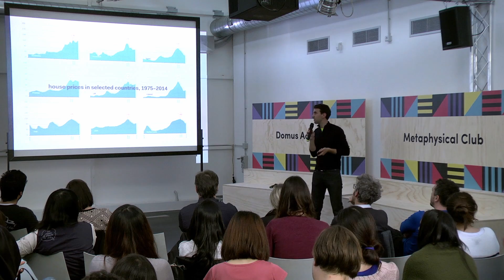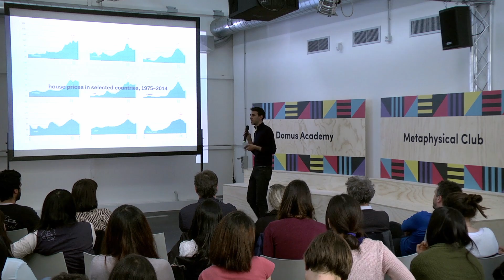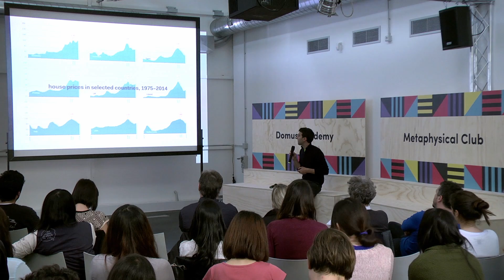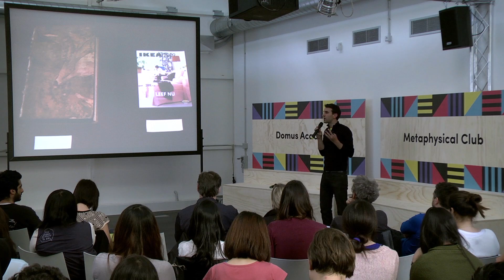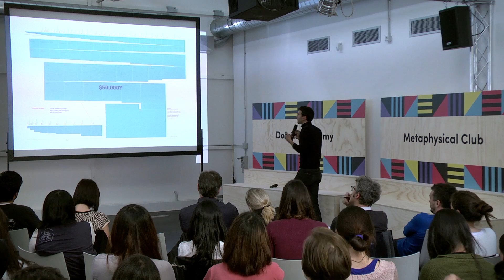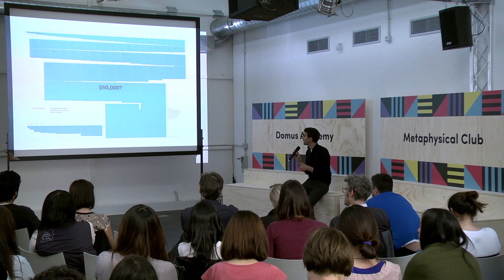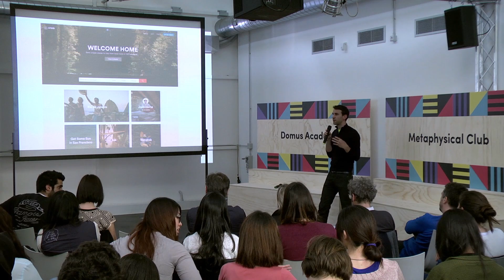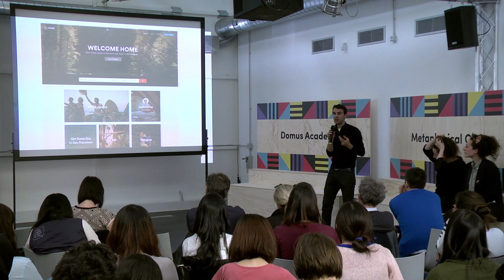Joseph Grima #2 - The home as capital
When forty years after, in 2008, the world’s financial system collapsed, also the definition of home went into crisis: cultural, financial, environmental, technological transformations have moved the concept of domesticity from a cultural practice into a matter of financial property, that has been generating new forms of design and investments.